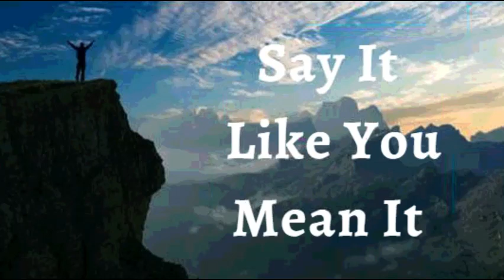9th March 2022 Say It like You Mean It (Audio in Goan Konkani )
9TH MARCH 2022

BHAVARTHACHI PORGOTNIM

HANV PORGOT KORTA KI Devachim subham and ispabhair besanvam hangasor ani mhoje vatter assat.  Ani hanv mhojem unneponnant nhoi punn, mhojem paul bhorlolea jivitant martam. Karon Devan  ochoriaianchim daram mhoje passot ugoddleant. Bapan favo te vavradi mhoje passot vinchun kaddleat. Hanv Effezkarank 3:20 mhojea jivitant govai zata xim-mer ani hixeob, dhortore voir ani khalla Devacho favor ani upott boreponn mojea jivitant ailam. Hi mhoji porgottni

Mhoje ulhasache jivit dhobajeache ki zolmache, bodlek moron (moron mhojea zagear) ani punorjivontponn Jezuche mhaka dilla. Hanv mhoje bitor deivik jivit dhobajean manoitha, jem duvesa von ani soglle sonvsarache broxtecharachea pois asa. Argham Devank

Shalom